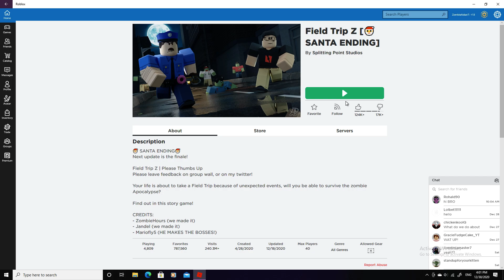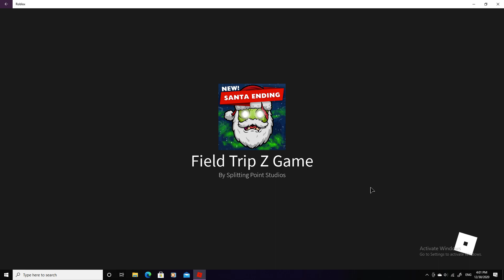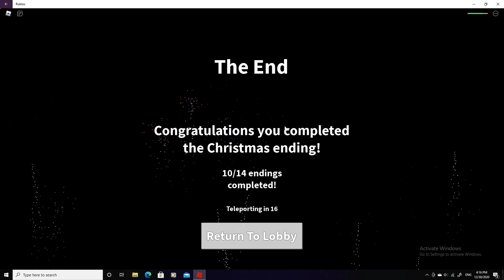how to get endings with me part 6!!!!!!!!!!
PART 6? WOW